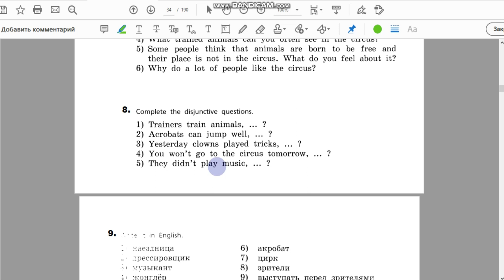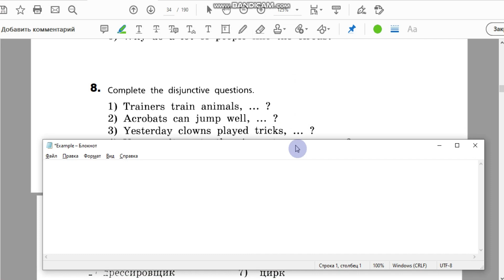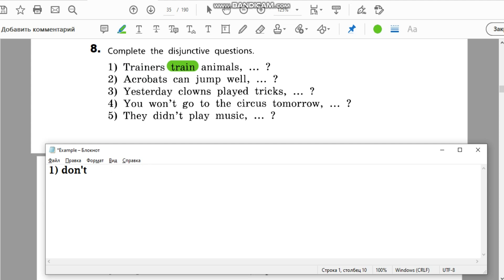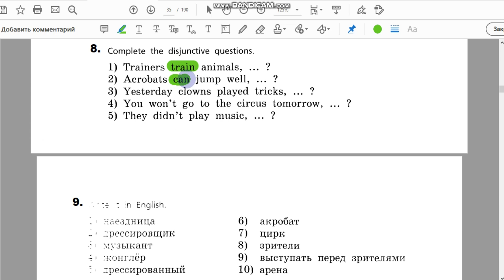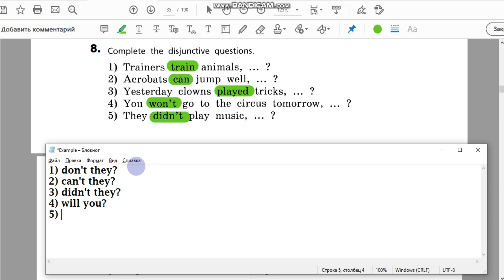Unit 4, Step 7, Ex. 8 / ГДЗ. 5 класс. Учебник Rainbow English. 2 часть